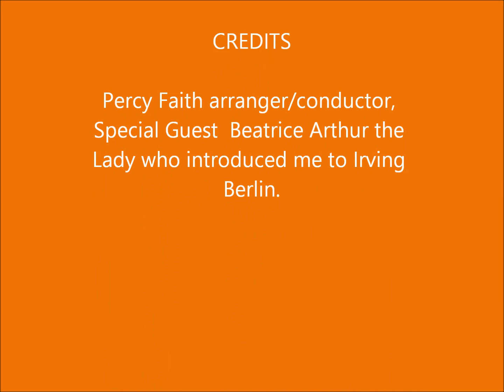Percy Faith - What'll I Do, with S.G. ( Beatrice Arthur )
Track tacken from ( Chinatown featuring The Entertainer )  recorded April 16/17, 1974 .  hope you like no copyright infringment is intended.